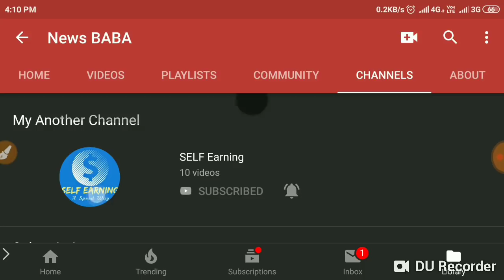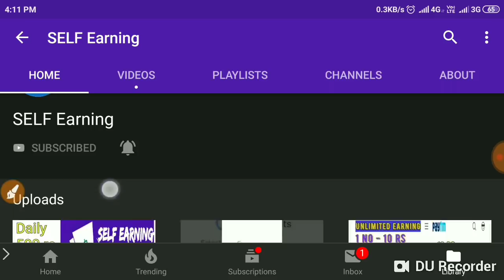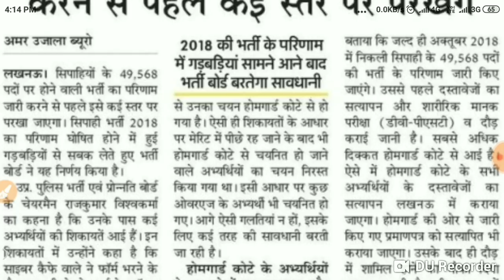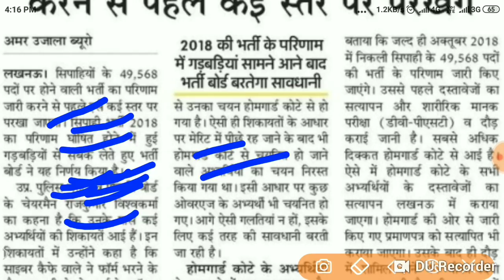UP POLICE 49568 BHARTI || LATEST UPDATE ABOUT RESULT || जल्दी देख लो